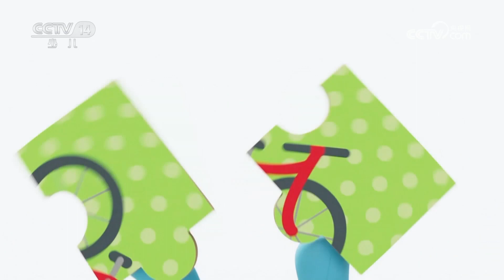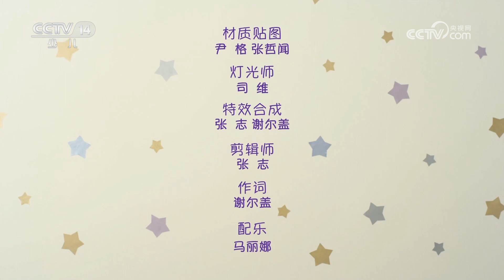《智慧树》 20230815|华语动漫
本期节目主要内容：
1.开场歌舞《缤纷梦境》；
2.一起讲故事：《搭积木》；
3.宝贝动起来：接力投篮；
4.请你像我这样做：我的身体棒棒棒；
5.《瑞奇宝宝4》 第2集 羊。（《智慧树》 20230815）